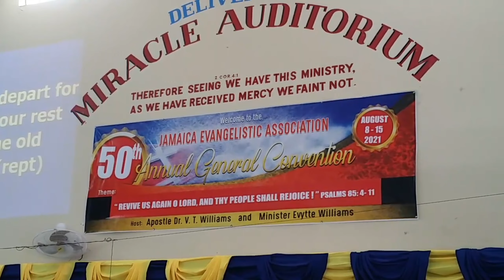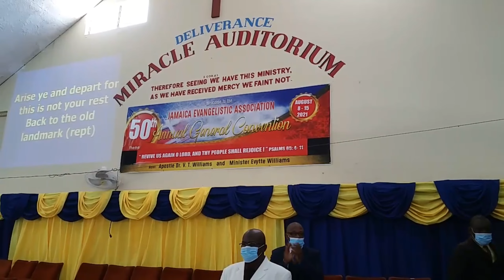BACK TO THE OLD LANDMARK | Fresh Morning Blaze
Back to the old landmark # Jamaica evangelistic Centre # Praise and worship # Old landmark # Bishop V.T.Williams # Welcome everyone to Fresh Morning Blaze. The bible calls the believers as the salt of the Earth, salt preserves and keep many things from becoming spoilt. Come on saints, lets do what we are called to become through Christ and heal the nations. Blessings on Bishop Dr V.T.Williams of the Jamaica Evangelistic Centre and the Saints.